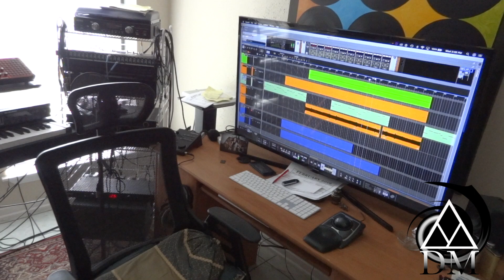BloodOfGod Beat (Reason Studios)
Original cook up out the kitchen...literally when my studio was in my dinning room.